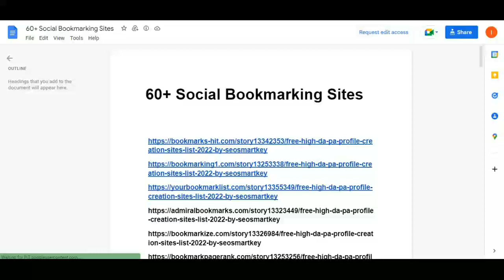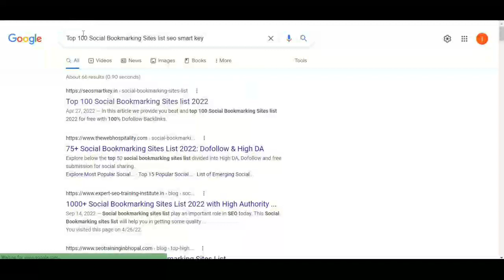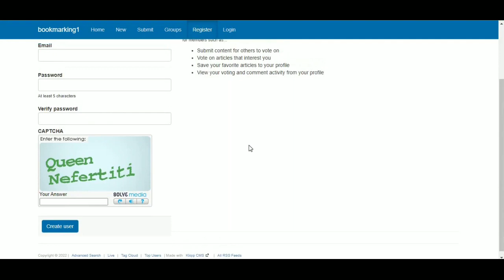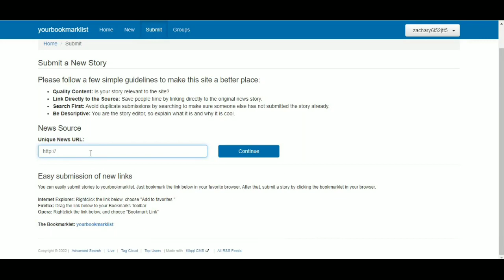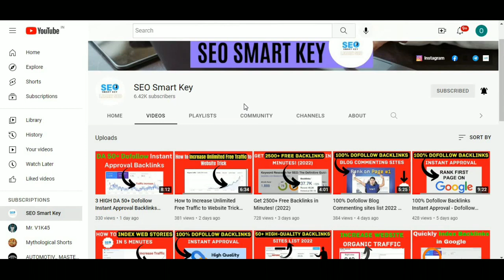60+ Free Dofollow Backlinks Social Bookmarking sites list 2022 | High DA PA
60+ Free Dofollow Backlinks Social Bookmarking sites list 2022 | High DA PA

The ready-made data sheet for  60+ Free Social bookmarking site list 2022

Queries Solved:-
►Social Bookmarking
►What is social Bookmarking
►How to create Social Bookmarking Backlinks
►How to create backlinks
►backlinks for SEO
►how to get free dofollow backlinks